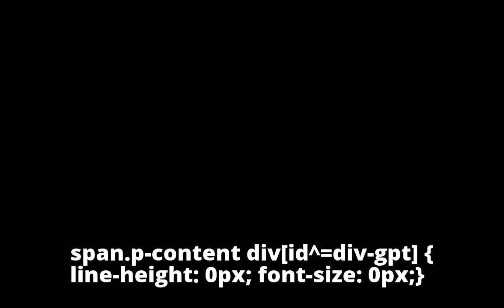ATM transactions may get costlier as operators seek hike in inter-bank fees